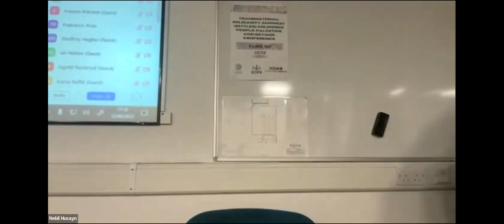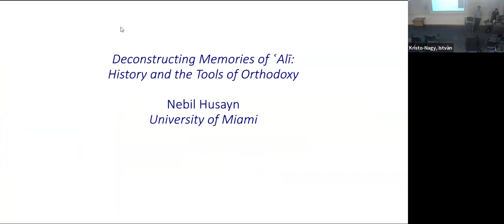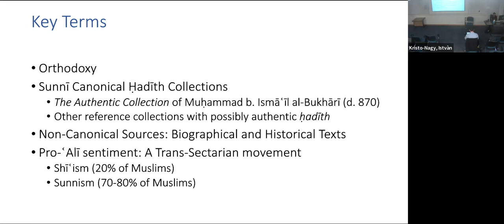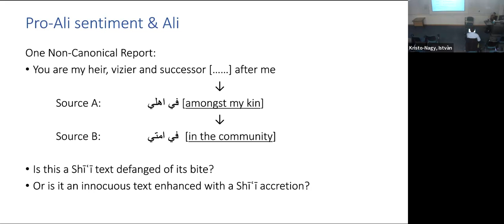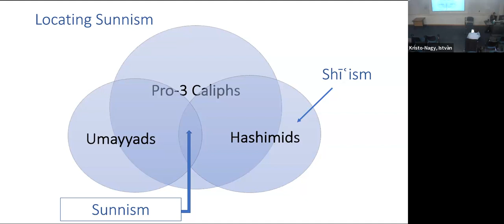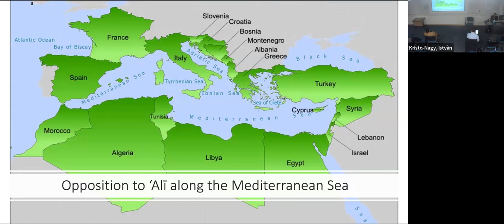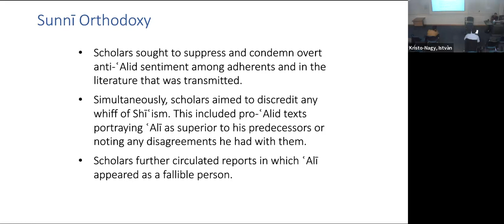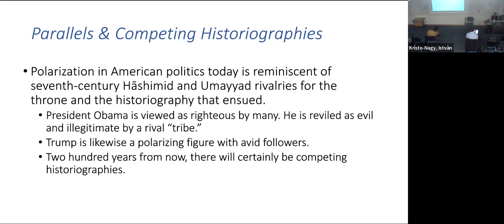Nebil Husayn, Deconstructing Memories of Ali in Sunni and Shiʿi Islam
Nebil Husayn, Deconstructing Memories of Ali in Sunni and Shiʿi Islam. Centre for the Study of Islam. Online Monday Majlis on the 12th of June.
Abstract
Islam’s fourth caliph, Ali, can be considered one of the most revered figures in Islamic history. His nearly universal portrayal in Muslim literature as a pious authority obscures the views of his opponents who considered him an illegitimate ruler and a centuries-long process that entailed the rehabilitation of his character. In his book, Opposing the Imam (Cambridge University Press, 2021), Nebil Husayn considers the diverse ways in which early Muslims remembered Ali and contextualizes the rise of both Sunnism and Shi'ism. This presentation discusses key findings from this recent publication.
Bio
Nebil Husayn is a specialist in the field of Islamic studies. His research explores authoritarianism in the Middle East, debates on the caliphate, and the development of Islamic thought. Husayn also serves as a Senior Research Advisor for Mipsterz, an arts and culture collective curating, enabling, and amplifying artists of marginalized backgrounds through illustration, film, and music. He is the recipient of a Fulbright award and the University of Miami Fellowship in the Arts and Humanities. Husayn obtained his Ph.D. in Near Eastern Studies from Princeton University and an M.A. in Arabic and Islamic Studies from Harvard University.
In the spirit of the label ‘Majlis’ and also to make the talks even more interesting, we are experimenting with a new format presenting the topic discussed by our speaker as embedded in their own research journey. Please come and enjoy the talks and the discussions. If you’d like to be included in the CSI (Centre for the Study of Islam (Institute of Arab and Islamic Studies, University of Exeter) mailing list, please contact the CSI Director, Istvan T Kristo-Nagy .
We’ll be happy to welcome you!